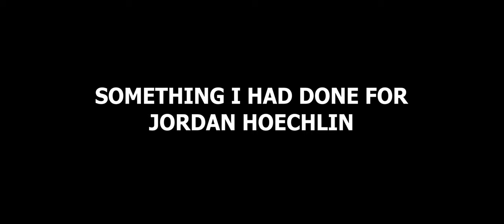THE BARRIER Vfx Breakdown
directed by Jordan Hoechlin
post production by Ali Kisitu